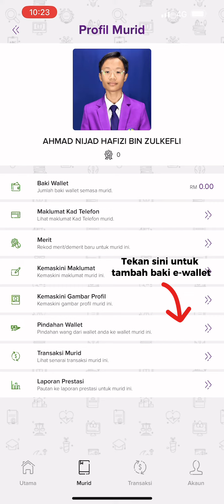Tutorial tambah e-wallet pelajar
Cara-cara untuk menambah baki e-wallet pelajar sehingga berjaya